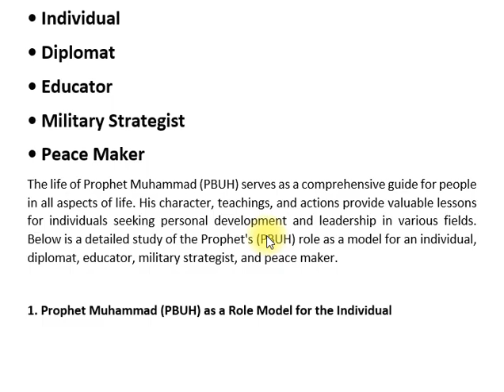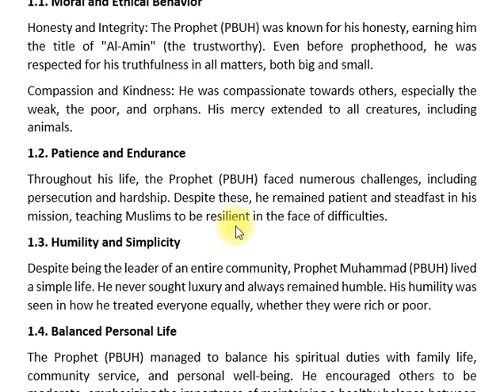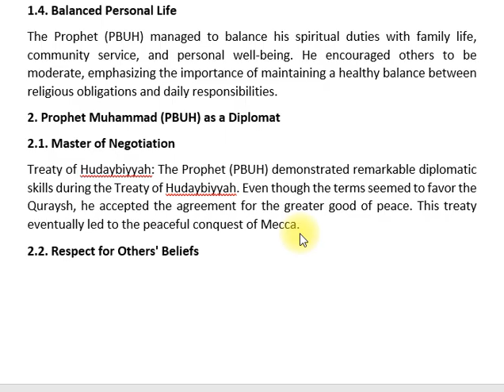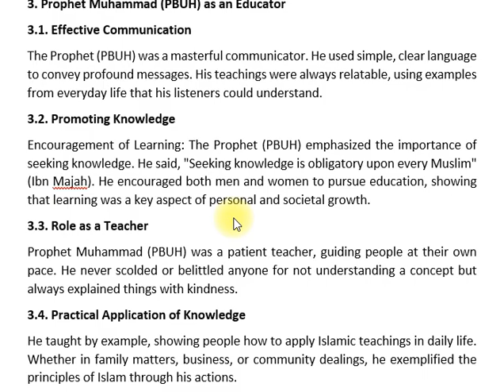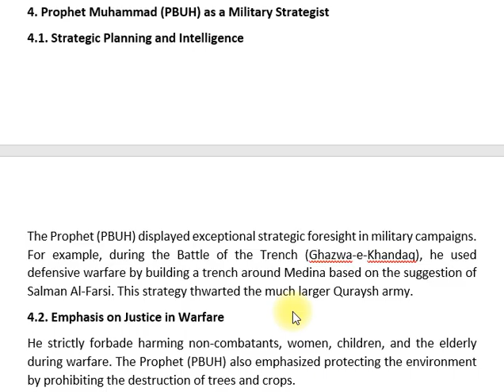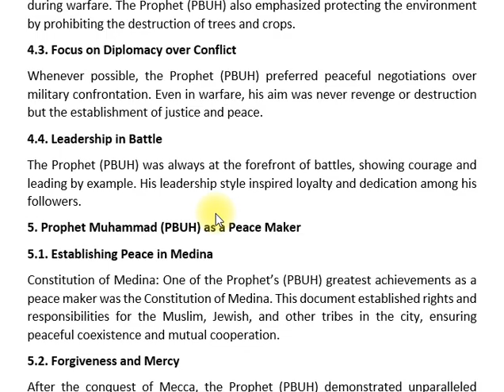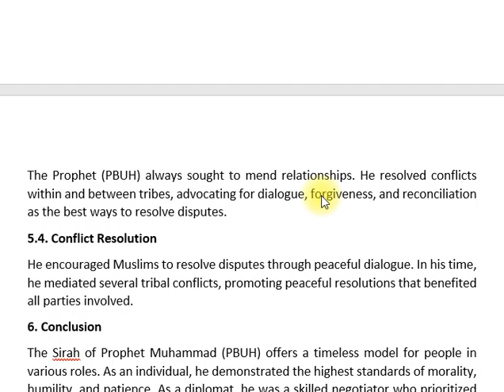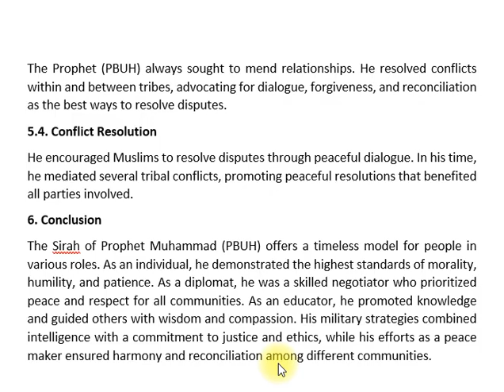2. STUDY OF SIRAH OF THE OF THE PROPHET MUHAMMAD | ISLAMIC STUDIES | CSS PMS TIMES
STUDY OF SIRAH OF THE OF THE PROPHET MUHAMMAD | ISLAMIC STUDIES | CSS PMS TIMES